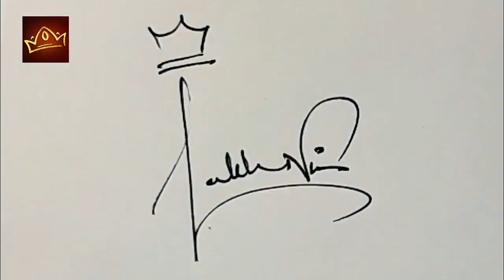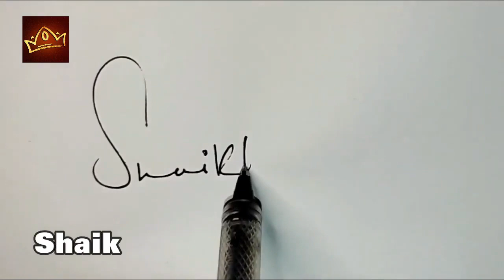How to Draw Signature of your Name | Draw Best Signature Style of your Name